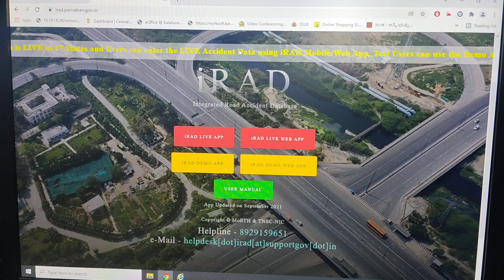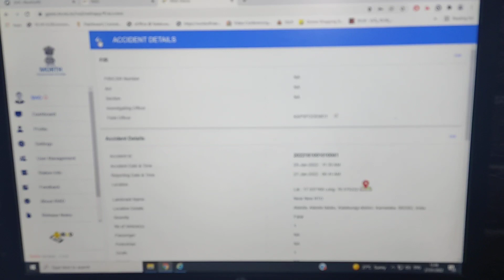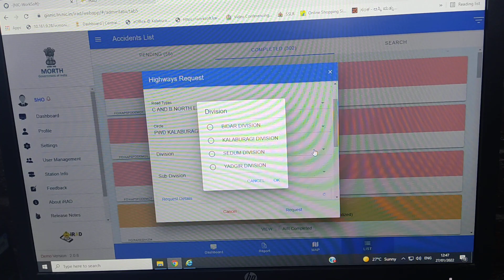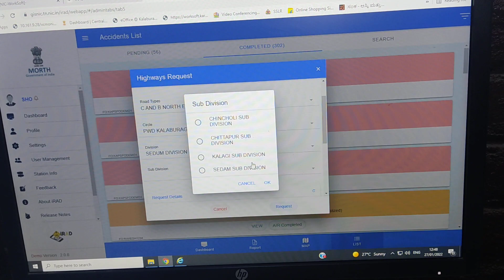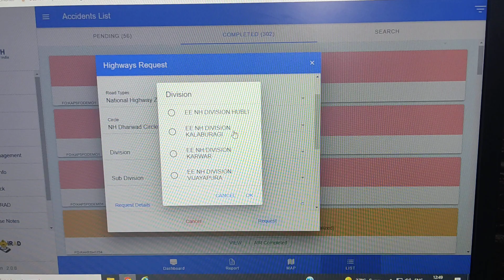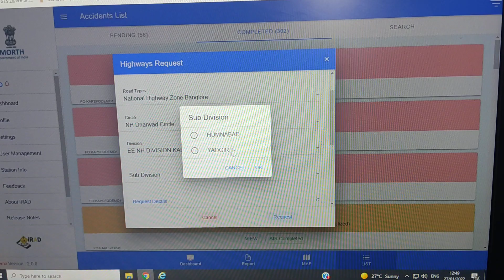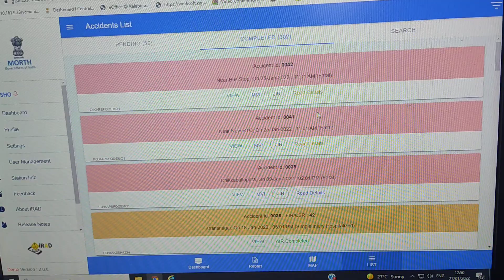How send request from SHO to Highway Dept in iRAD in Kannada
How send accidental investigation request report from station admin to Highway Dept in iRAD project.
For more details contact(NIC) Mr. Manik Patil, District Rollout Manager Kalaburagi - 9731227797.